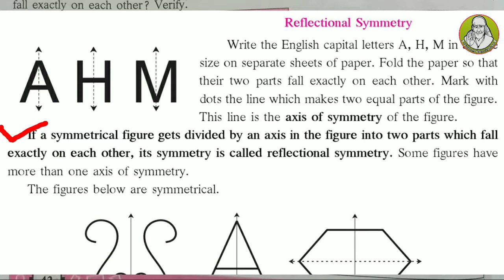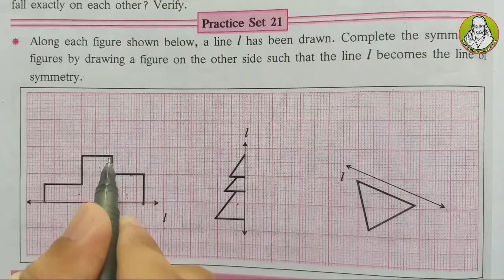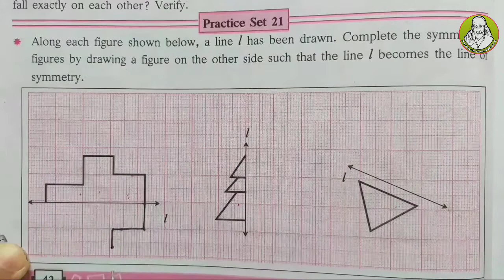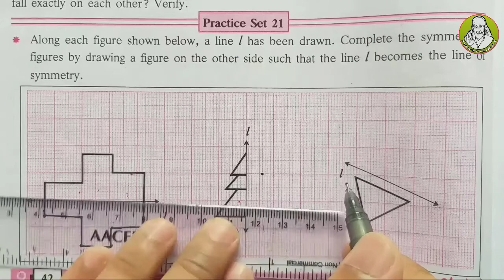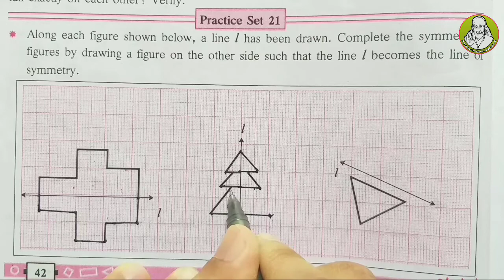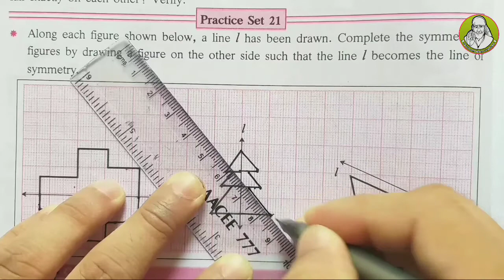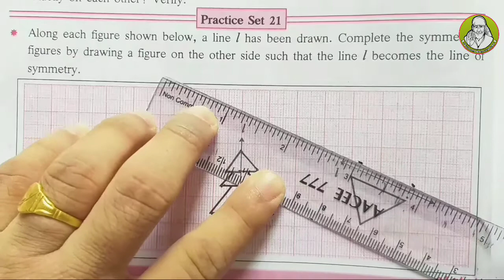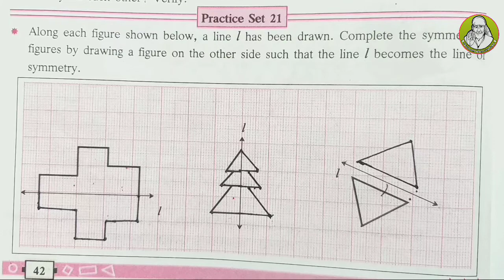6th math symmetry|std 6 math practice Set-21|Class 6th math practice set 21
6th math symmetry|std 6 math practice Set-21|Class 6th math practice set 21
Chapter-7.
Class-6th,Maths.

वर्ग-6 वी चे सर्व व्हिडीओ पाहण्यासाठी खालील लिंकवर क्लिक करा.